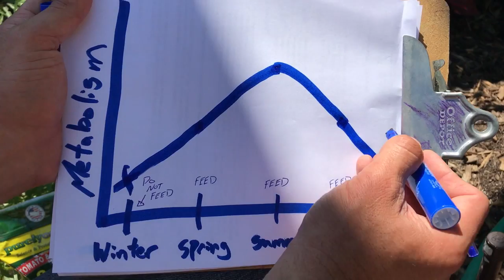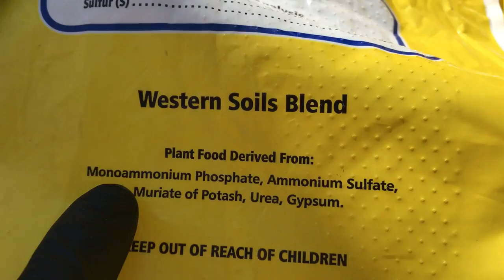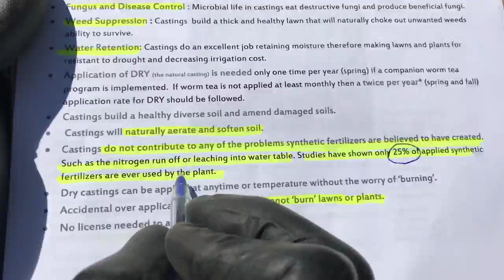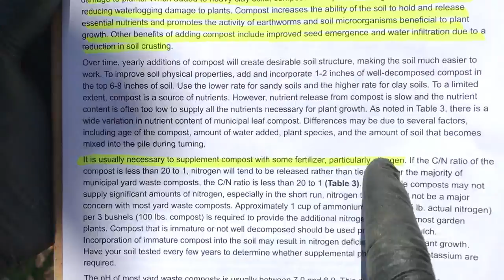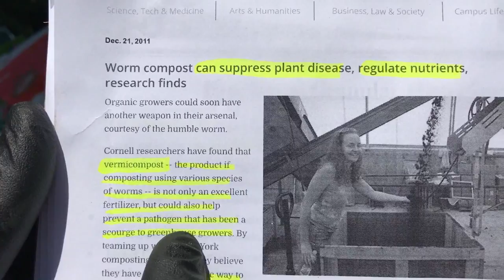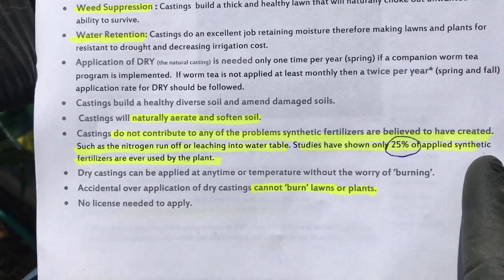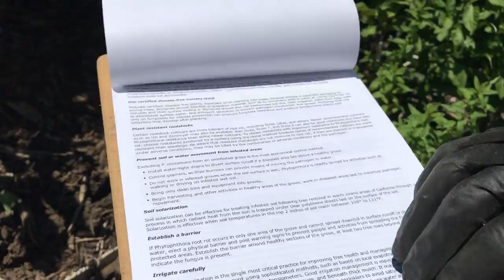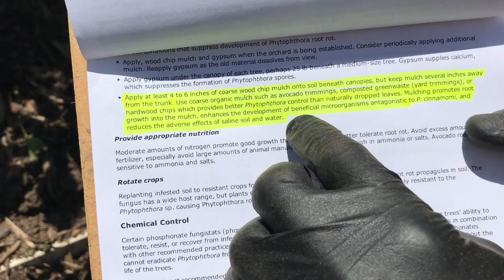Summer Garden & Tree Care Tips | by, L. SMITH & T. SPELLMAN & C. MALKI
& Tom Spellman, Dave Wilson Nursery teach several important considerations for your young plants and established trees to maximize health and longevity.  Learn in detail the benefits of (1) mulch, (2) fertilization, and (3) whitewashing.

TOM SPELLMAN of DAVE WILSON NURSERY teaches important FRUIT TREE CARE TIPS